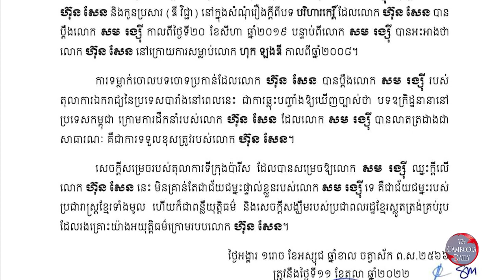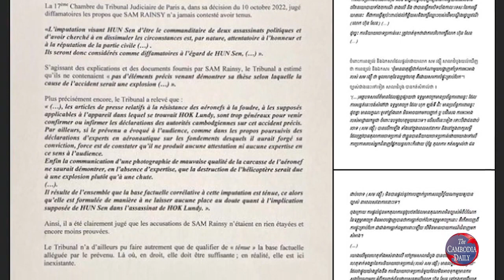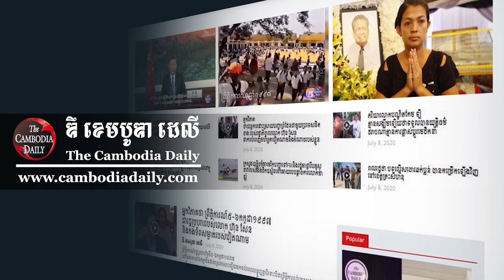បក្សសង្គ្រោះជាតិភាគីលោក សមរង្ស៊ី ថា លោក ហ៊ុន សែន ជាអ្នកទទួលខុសត្រូវលើបទឧក្រិដ្ឋនានា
គណបក្សសង្គ្រោះជាតិភាគីលោក សមរង្ស៊ី អះអាងថា លោក ហ៊ុន សែនជាអ្នកទទួលខុសត្រូវលើបទឧក្រិដ្ឋនានានៅកម្ពុជា។